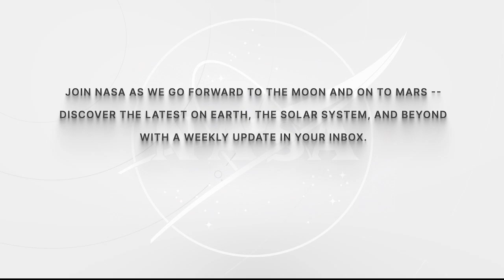Expedition 67 - Space Station Astronauts Answer Florida Student Questions -July 6, 2022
Aboard the International Space Station, NASA Expedition 67 Flight Engineers Bob Hines and Jessica Watkins of NASA answered pre-recorded questions about life and work on the orbital laboratory during an in-flight event July 6 with students at the Gifford Youth Achievement Center in Vero Beach, Florida. Hines and Watkins are in the midst of a science mission living and working aboard the microgravity laboratory to advance scientific knowledge and demonstrate new technologies for future human and robotic exploration missions as part of NASA’s Moon and Mars exploration approach, including lunar missions through NASA’s Artemis program.